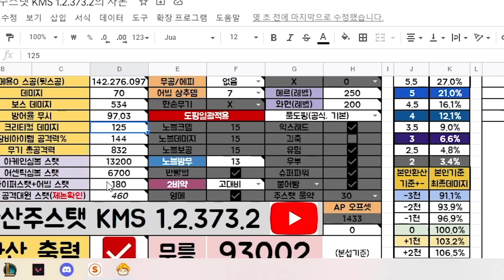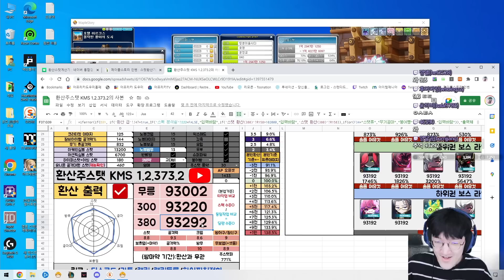카루타→에테르넬 드디어 풀셋 착용한 호영!!! 미친듯이 강해져버린 띵훈ㄷㄷㄷ [메이플스토리/명훈]